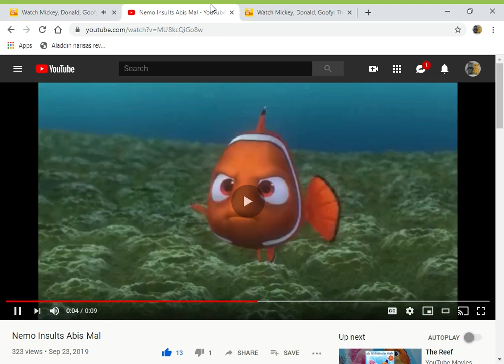Nemo Insults Captain Pete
here's my 7th captain pete video

clips/years/companies
mickey, donald, goofy: the three musketeers (@2004 disney)
finding nemo (@2003 disney/pixar)